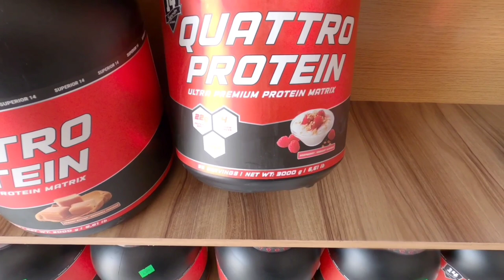واش ضروري تغير البرنامج الغذائي و فوقاش | VLOG SHOLDERS PUMP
مرحبا بتعاليقكم لأي استفسار او موضوع مقترح في التعاليق
لا تبخلوا علينا بتشجيعاتكم مهمة بالنسبة لنا
هل تبحث عن مدرب خاص يصمم لك برامجك التدريبية و الغذائية و يسهل طريقك بدون أخطاء حتى تصل إلي هدفك !؟
هل تريد ان تظهر أول النتائج خلال مدة قصيرة 💥
أكيد ستتمكن من بناء العضلات التي طالما حلمت بها 💪
ما عليك الا الإلتزام  بالخطة المصممة من أجلك لتضمن النجاح
سنرسل اليك البرامج حسب ظروفك خصيصا لأجلك وفقا لوزنك، وطولك، وعمرك، ومدى نشاطك، ولياقتك البدنية!
سترى النتائج بالتأكيد
التواصل عبر :
لشراء أجود المكملات الغذائية
زوروا موقع
ثمن التوصيل الى عين المكان 45د
بإمكانك الاستفادة من التوصيل المجاني بمجرد ان تتعدى 999د القيمة الاجمالية لمشترياتك
-لشراء المكملات من عين المكان ( موقع مابس ) :
العنوان
30 شارع حمزة بن عبد المطلب حي بورمانة فاس أمام روض
أطفال Abc
أمام مدرسة الشرطة
-لإرسال المكملات عبر الإرساليات :
التواصل عبر الخاص في الانستغرام
chakib_elmoussaoui
لا تنسوا تشجيعنا اذا اعجبك الفيديو ❤